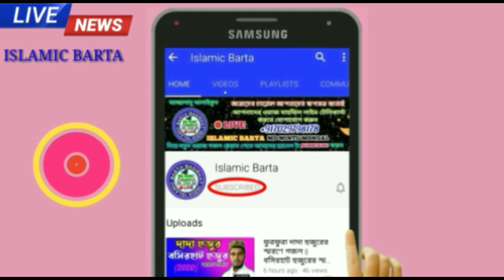ইমাম হাসান ও হোসেনের নামে একদম নতুন গজল বাংলার বিখ্যাত শিল্পী মতিউর রহমান-Mob-8250876472